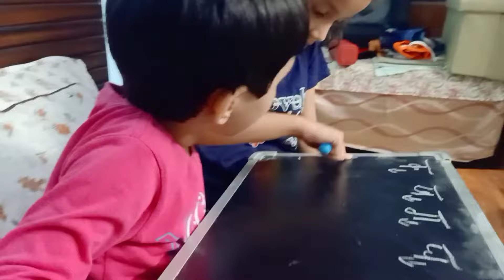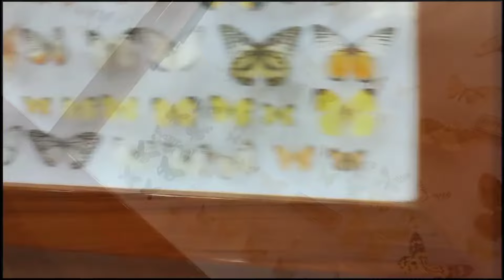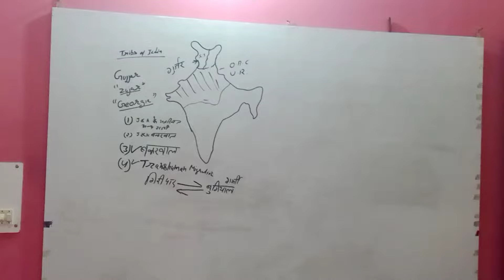Forest Research Institute ||FRI Dehradun||buaa g ka ghar ,milne gye sbhi apno se ❤️ Happy Day🤗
Forest Research Institute
FRI Dehradun